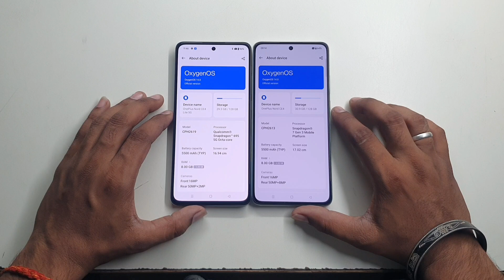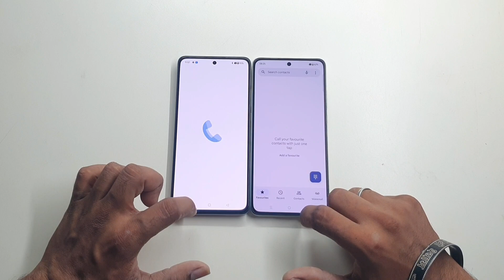Oneplus Nord CE 4 vs CE 4 Lite Speed Test Comparison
Oneplus Nord CE 4 Lite vs Oneplus Nord CE 4 Speed Test Comparison.
Oneplus Nord CE 4 Speed Test Comparison
Oneplus Nord CE 4 Lite Speed Test Comparison Oneplus
Oneplus Nord CE 4 vs oneplus nord ce 4 Lite